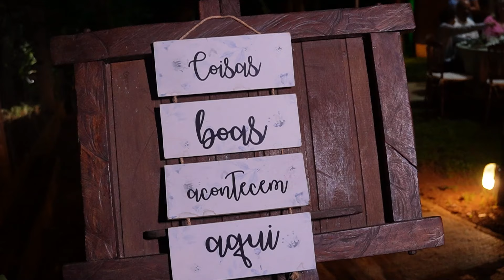Filme completo I Aline e Eduardo I Mendes FilmesI Mendes Filmes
Transforme sua história em um filme épico. Nossa equipe de produção está pronta para dar vida aos seus sonhos cinematográficos. Ligue para nós agora mesmo no e deixe-nos criar um filme inesquecível que cativará corações e será celebrado para sempre. Não perca essa oportunidade única. Entre em contato e comece a jornada rumo à realização do seu projeto dos sonhos.